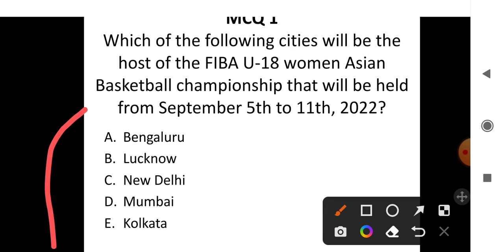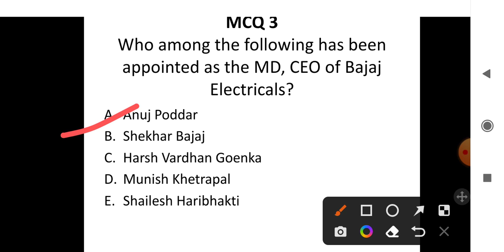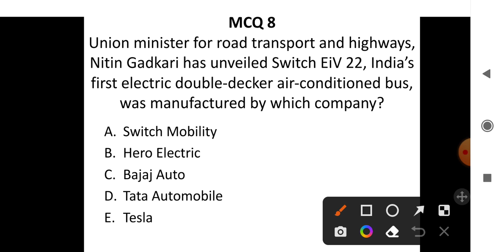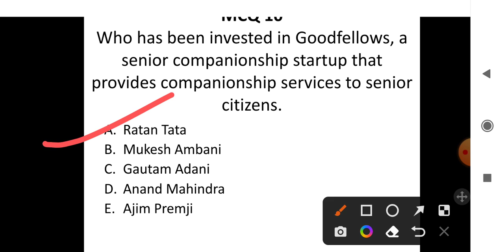20 August 2022 | Daily Current Affairs | By Banking Affairs | For All Banking Exams.